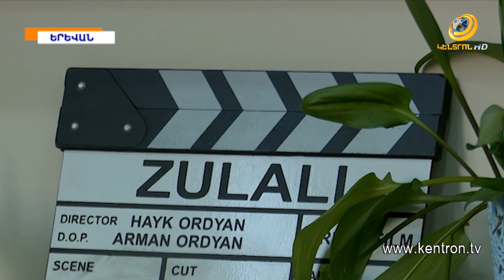Երկու ֆիլմ՝ 44-օրյա պատերազմում նահատակված հերոսների մասին